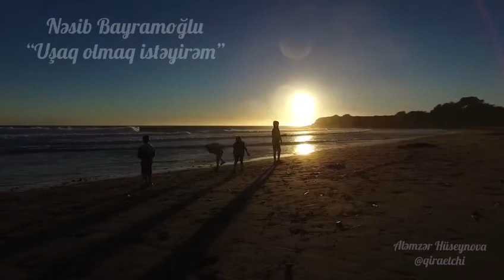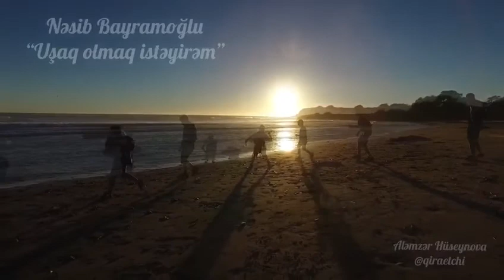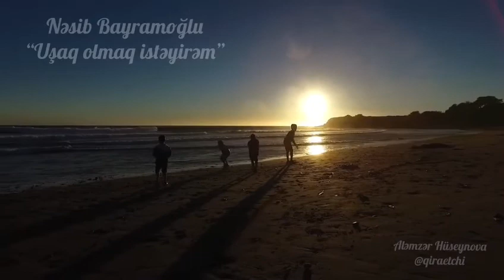Nəsib Bayramoğlu "Uşaq olmaq istəyirəm" (Aləmzər Hüseynova)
Uşaq olmaq istəyirəm batam toza-torpağa,
Ayaqyalın qaçıb çıxam dam üstünə, çardağa
Uşaq olmaq istəyirəm sapand atam, yarışam,
Çoban olub qoyun-quzu sürüsünə qarışam.

Uşaq olmaq istəyirəm nənəm mənə pay verə,
Yaxma yaxa, nəlbəkiyə şəkər sala, çay verə.
Uşaq olmaq istəyirəm sözü deyəm düzünə,
Yaxa dartam, sillə vuram cığal dostun üzünə.

Uşaq olam yırğalanam, mürgüləyəm beşikdə,
Cələ quram qaratoyuq eşələnən eşikdə.
Uşaq olam ordu düzəm, qala tikəm özümə,
Qar yağanda palçıq alıb sürmə çəkəm gözümə.

Uşaq olmaq istəyirəm dığırcəkdən yıxılam,
Üşüyəndə qucaq açıb qardaşıma sıxılam.
Günah etsəm atam döyə, anam qaçıb qoymaya,
Bibilərim yanağımdan dişdək ala doymaya.

Uşaq olam varlı nədir, kasıb nədir bilməyəm
Xətir üçün boş tərifə çəpik çalıb gülməyəm.
Uşaq olam yavan çörək gəvələyəm, çeynəyəm
Qonşu qızın sığalından xoşallanam, göynəyəm.

Uşaq olam Koroğlumuz, Babəkimiz sağ ola,
Oyun quraq, Misri Qılınc, Aynalımız cağ ola
Gözləməyək qəsbkarın böhtan dolu sözünü
Təpikləyib qovaq onu, əzək ağız-gözünü.

Uşaq olam arx görəndə utanmayam, lüttənəm
Qarğı atı Qır at biləm düşmən üstə attanam.
Zəfər çalam, “ura!” deyəm, arzularım çin ola,
Atam baxıb fərəh duya kaş elə bir gün ola.

Uşaq olmaq istəyirəm, isəyirəm a dostlar...

Nəsib Bayramoğlu
Musiqi: Sezen Aksu - Şimdi bana kaybolan yıllarımı verseler - Piano by VN
Səsləndirdi: Aləmzər Hüseynova